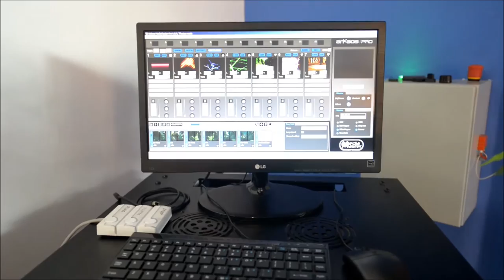Kino z ekranem 360° i obrotową podłogą powstało w Świnoujściu